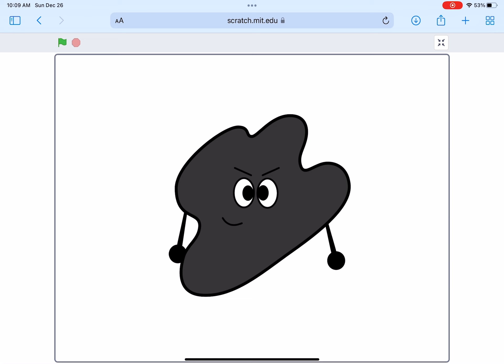Jumpstart Kindergarten Others OC Pack